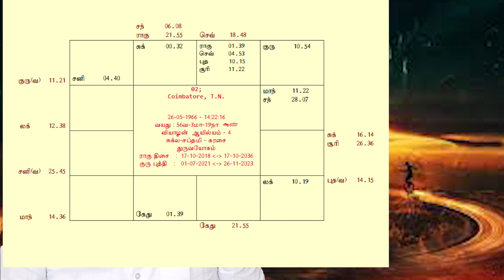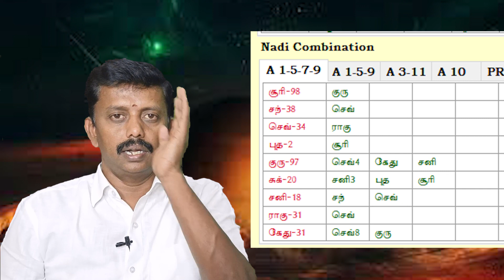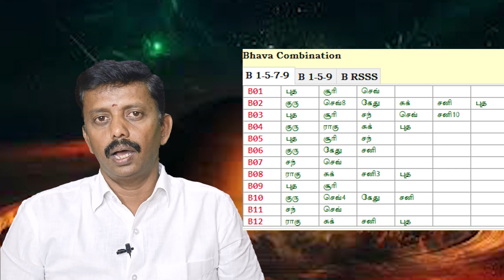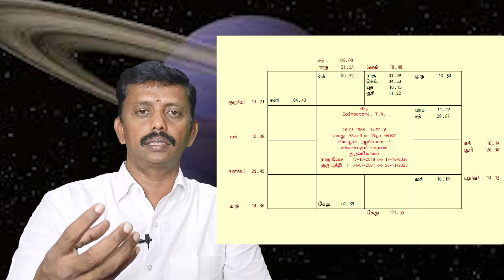சனியின் பார்வைகளும் பலன்களும் part-2 ///saturn parvai and prediction final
//சனியின் பார்வைகளும் பலன்களும்//சூலூர் கோபாலகிருஷ்ணன்
 ஜெமினி ஸ்கூல் Sulur Gopalakrishnan
ஜோதிட புத்தகம்

 ஜோதிட மென்பொருள்

நாடி ஜோதிட வகுப்பு

ஜாமக்கோள்  பிரசன்னம்,

  பராசர பலன் கூறும்  வகுப்புகள்
 தேவைப்படுவோர்.

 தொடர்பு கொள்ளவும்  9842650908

ஜாமக்கோள் பிரசன்னத்தில் பிறந்த கால ஜாதகமும்

செவ்வாய்+கேது யாருக்கு மரணம்

கூச்சம் தயக்கம் ஓர் ஆய்வு

எதற்காக ஜாதகம் பார்க்க வந்தார்கள்

குரு ராகு வளர்ச்சியும் பாதிப்பும்